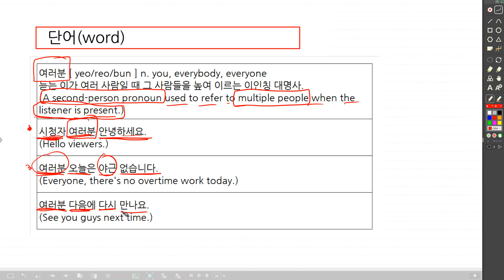93 Ninth Level Korean Grammar | 여러분 | you, everybody, everyone